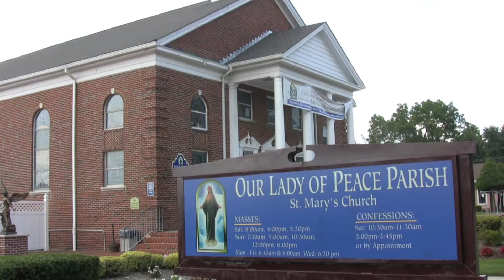St. Mary's in Williamstown & The Palace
Ashley & Thomas 08-20-16